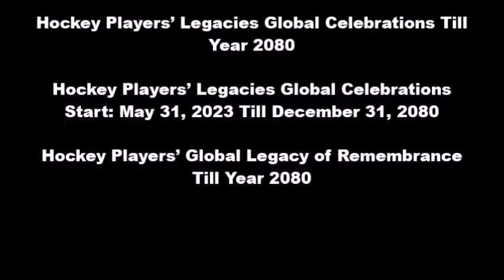34 Omer Pasha The Curse Riddles Canadian Club House Hockey Players' Legacies Till Year 2080